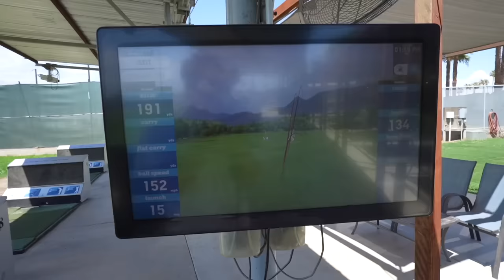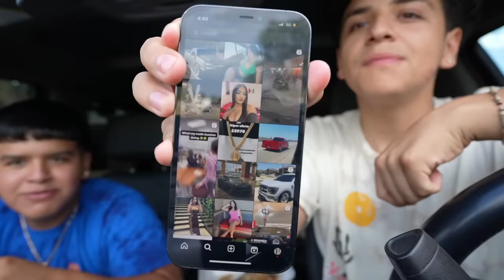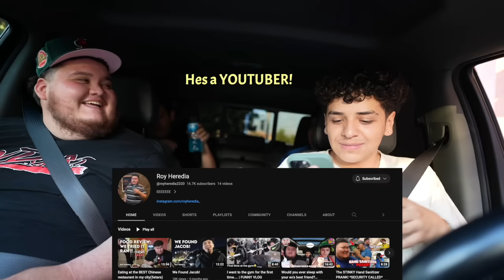DRIVING TO OUR FIRST DAY OF HIGH SCHOOL | Vlog, drive with us, mukbang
I TAKE MY YOUNGEST BROTHER TO SCHOOL AND EMBARRASSED HIM!

My Girlfriends channel- @NathalyCuevas
Couples channel- @jathaly
Podcast-  @jathalteapodcast8804